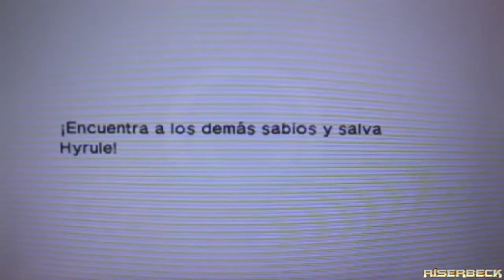Zelda Ocarina Of Time 3D Español parte # 10 Templo Del Tiempo"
Zelda Ocarina Of Time 3D Español
en esta parte terminamos con la mazmorra de jabu jabu y vamos al templo del tiempo a convertirnos en adultos y conseguir la espada maestra.
un gran saludo es pero les guste.